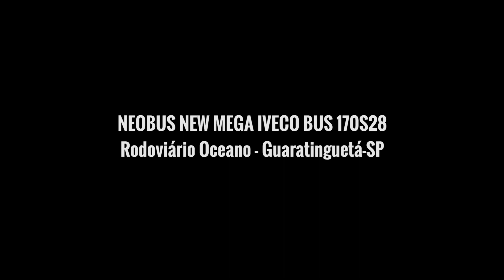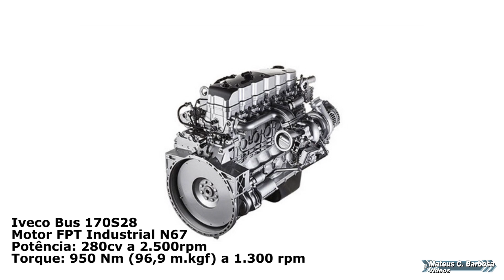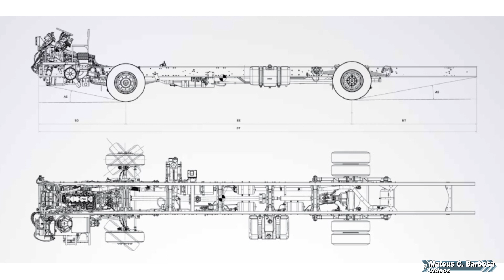Os novos Neobus New Mega Iveco 170S28 da Rodoviário Oceano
A empresa Rodoviário Oceano recebeu 10 unidades de Neobus New Mega zero km com chassi Iveco Bus 170S28.

O veículos vão entrar em operação na cidade, substituindo os Comil Svelto Midi ano 2011.

Nesse vídeo eu falo de alguns detalhes da carroceria e mostro detalhes técnicos do chassi.